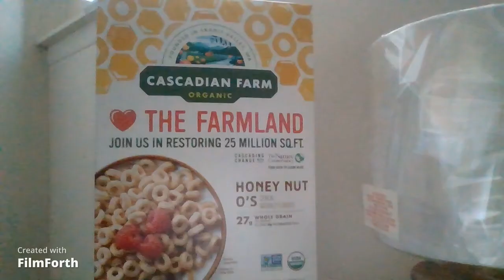cascadianfarm cereal, man overboard!